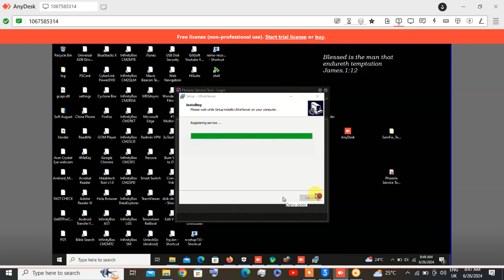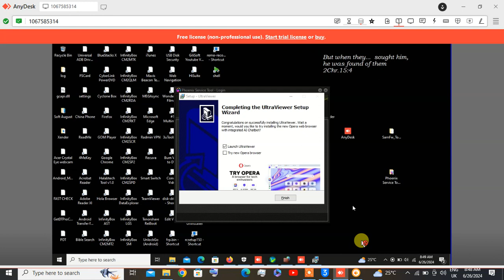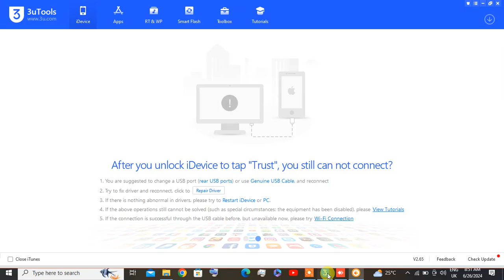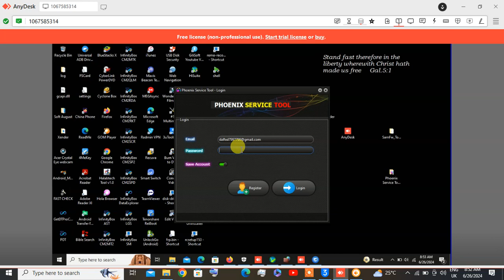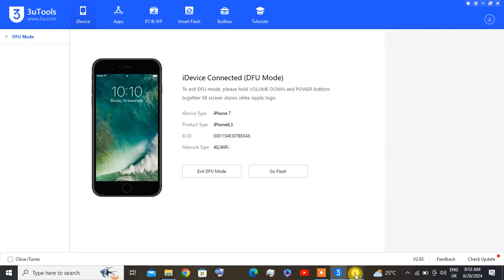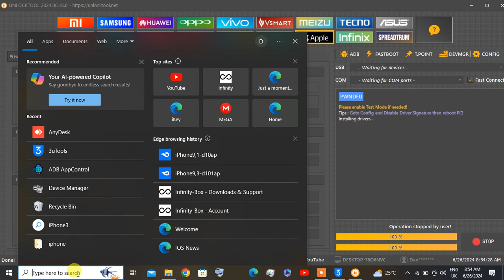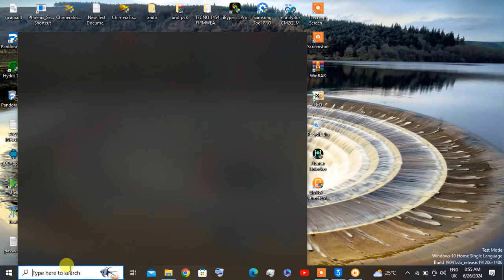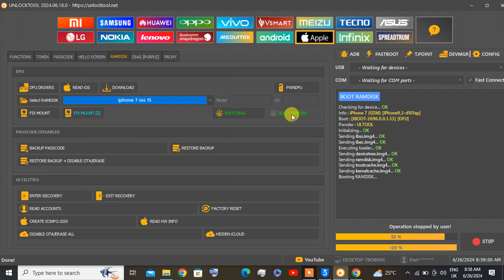IPHONE 7 IOS 15 8 BYPASS PASSWORD DONE BY UNLOCK TOOL